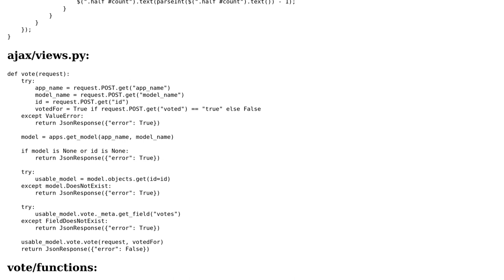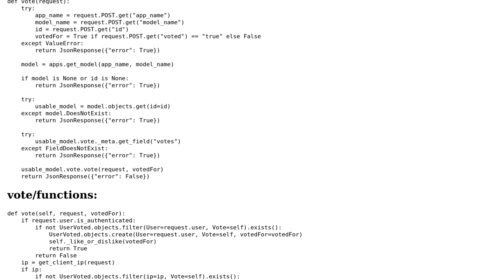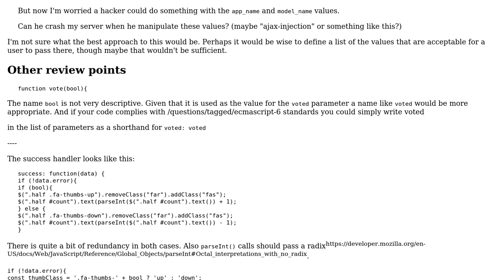Code Review: Python/Django Class based saving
With thanks & praise to God, and with thanks to the many people who have made this project possible! | Content (except music & images) licensed under CC BY-SA | Music | Images & others | With thanks to user SAM OnELA user Myzel394 and the Stack Exchange Network Trademarks are property of their respective owners. You are responsible for your own actions.